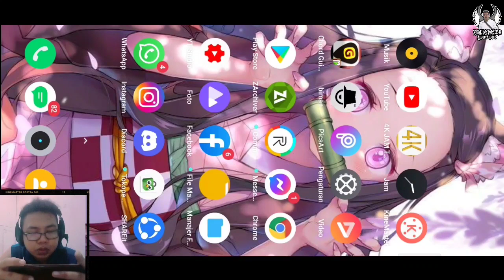Game FPS Terbaru !! Grafik Unreal Engine - Bullet Angel: Xshot Mission M Gameplay Android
Dikembangkan oleh tim XShot, cobalah FPS mobile game yang bergaya modern!

Bullet Angel merupakan FPS mobile game modern dan bergaya dari Developer XShot. Dirilis pada 2009, XShot adalah salah satu PC game yang terpopuler di Asia Tenggara. Game ini punya semua elemen-elemen klasik yang disukai pemain, dan dikembangkan secara khusus untuk mobile platform. Dari PC ke mobile, mari kita lanjutkan dengan Bullet Angel dan nikmati kegembiraan permainan FPS yang berkembang!

--Konten Masif dengan Kualitas Canggih--
Dengan pengalaman pengembangan lebih dari sepuluh tahun, kami mengembangkan ulang game FPS klasik untuk mobile platform dengan Unreal 4 engine yang canggih.  Bullet Angel ditakdirkan sebagai mobile FPS game dengan kualitas tinggi.
Dengan peta klasik seperti Aden Army Warehouse, The Ancient City of Loulan, Whampoa Dock dan Pharaonic Temple, elemen unik seperti the Mummy-hero, menari untuk memulihkan HP, Bullet Angel lanjutkan memori anda dalam sebuah medan perang yang berkembang di mobile!

--Menangkan Senjata Lengedary di Proyek Pencipta--
Bertim dengan teman dan menyalakan kenangan indah! Ikuti event "Proyek Pencipta" dari 13 Mei sampai 9 Juni, anda bisa mendapat tidak hanya peralatan dan senjata bertema Anubis, tapi juga reward terbesar - M4-Creator. Dengan tampilan keren. efek keren dan kecepatan reload kilat itu, pengalaman penembakan pasti luar biasa!

--Mode Game yang Mendebarkan Dibuka--
Bullet Angel tidak hanya dibuat ulang dengan sederhana, mode game yang anda suka sekarang berada di mobile bahkan berevolusi! Tak peduli mode hardcore TDM, Ghost, Melle/Sniper Combat, maupun mode santai seperti Chicken Run, semua pemain pro dan santai dapat menemukan kegembiraan di Bullet Angel!
Dengan sistem rank dan sosial yang maju di Bullet Angel, anda bisa klaim gelar dan menemui teman-teman baru bahkan pasangan sejati hati!

--Mode Mummy yang Klasik Kembali--
Pertempuran antara manusia dan mumi di candi kuno. Manusia akan ditransfer menjadi mumi jika terjangkit, hanya satu pihak hidip pada akhir! Dengan berbagai senjata di tangan, skill dan strategi anda akan di tes di candi gelap. Ayo ikuti tantangan nih!

--Menari dan Menang--
HP sedang merah? Jangan khawatir tentang kematian dan CD revive, anda bisa menari dengan gerakan yang disesuaikan untuk pemulihan HP dan melakukan serangan mendadak ke musuh anda!
BGM yang keren khusus untuk tarian sudah berada di mobile game! Anda akan merasakan wajar banget menari di medan perang!

--Gear dan Pakaian Bergaya--
Di Bullet Angel, gear dan pakaian lebih dari yang realistik! Gaya electric, jungle, steampunk dan hand drawing... Pakai berbagai gear dan pakaian buat karakter unik anda! imajinasi anda adalah batasan satu-satunya!
Ratusan kulit bisa dipilih, anda pasti unik daripada pemain lain!

--Kontrol Disesuaikan di Ujung Jari--
Bullet Angel memiliki antarmuka kontrol yang mudah dipakai dan disesuaikan, semua dioptimalkan untuk mobile gaming! Mengatur sensitivitas, mundur, jarak dan lain-lain. Dari rookie ke pro, semua pemain bisa menemukan pengaturan kontrol favorit!
Perangkat kelas atas tidak dibutuhkan. Bullet Angel sudah dioptimalkan untuk perangkat dari merek utama.

Salam Gamers

Santuyy